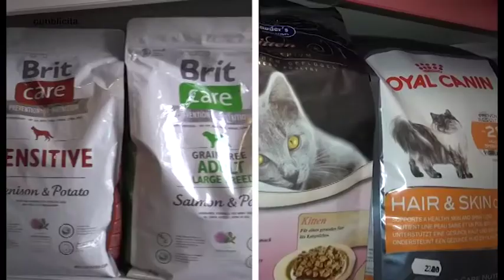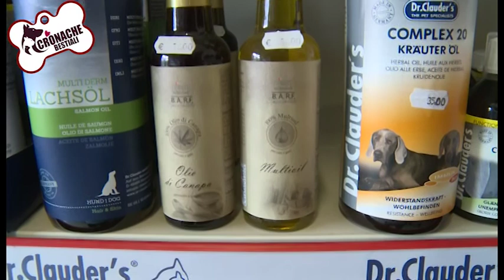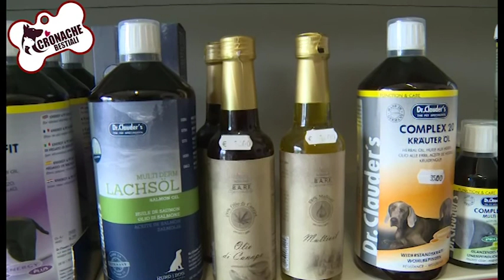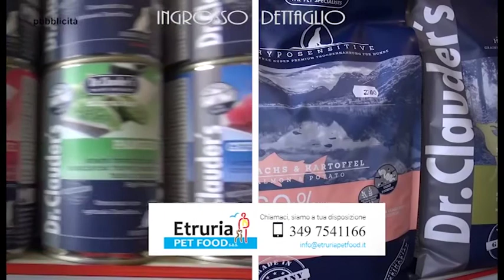"Cronache bestiali", puntata 16